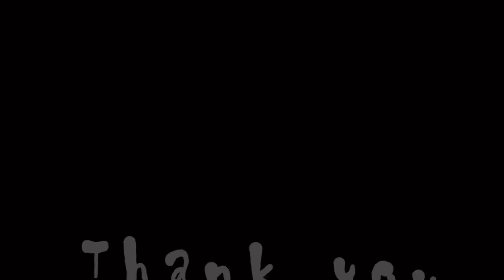Festa Casamento Oxford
Festa casamento iha Oxford